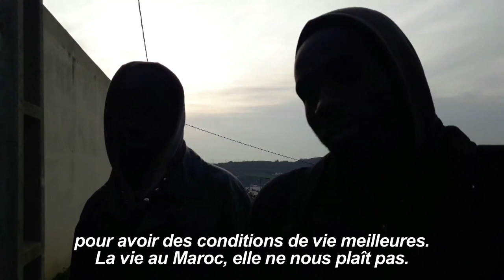Au Maroc, des migrants cherchent à gagner l'Europe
Au Maroc, des migrants camerounais se cachent dans une forêt de la commune rurale de Belyounech, à proximité de Ceuta, en attendant de tenter de passer en Europe, en quête d'une vie meilleure. IMAGES ET SONORES.